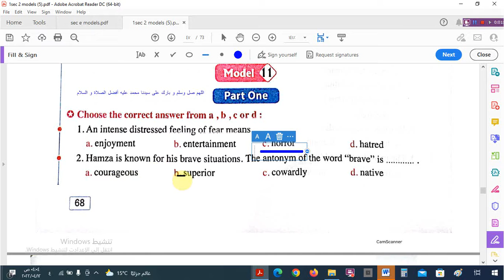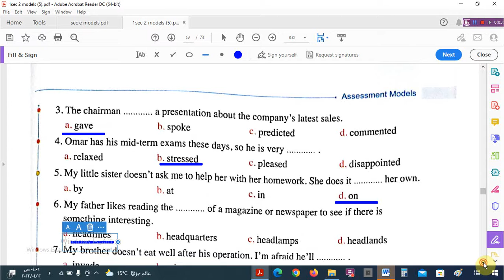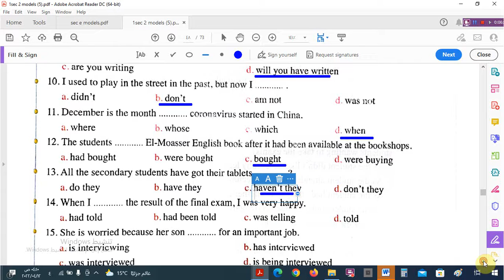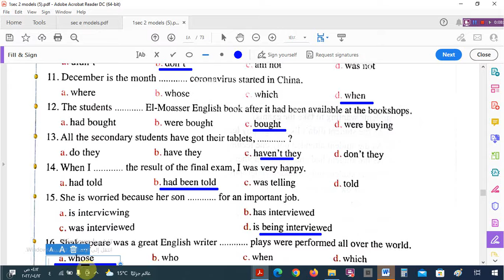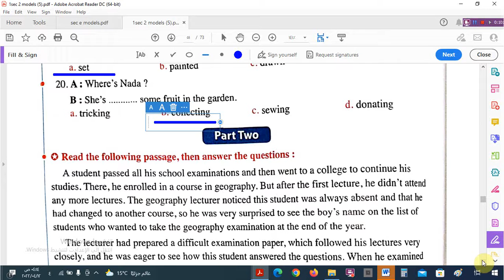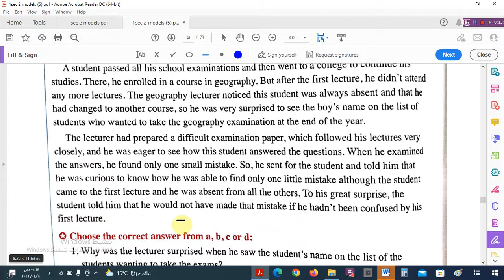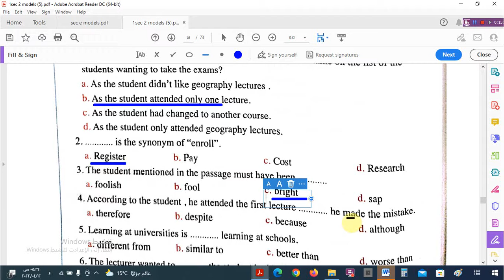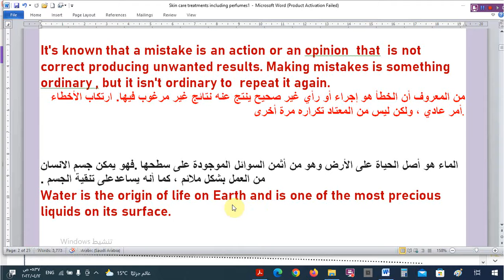حل الاخنبار العاشر Test 10 كراسة جيم - للصف الثانى الثانوى -الترم الثانى 2022